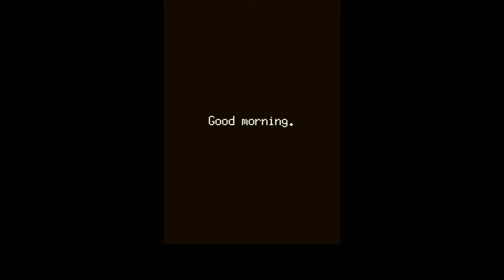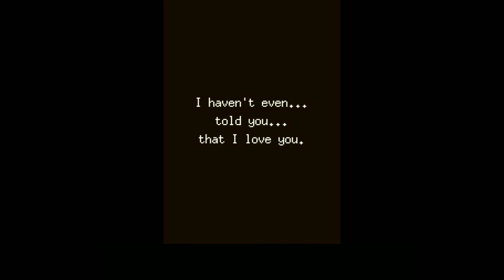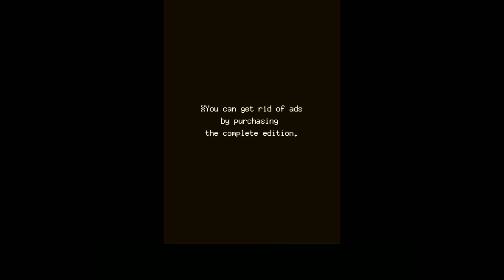Bear's Restaurant - Part 1| Prologue & Introduction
Get the game here! (Android)

(iOS)

Note: The game is free however contains ads, the extension to the game along with the true ending (Nihility) is paid and costs 1$.

It's such a shame that a game this good gets overlooked quite often and so I'm going to be showcasing it on my channel just as a tribute. I was a bit stupid in recording this as I forgot to turn off the blue-light filter mode hence the coloring being a bit watered-down and has a yellow-ish tint. This filter will not be present in future uploads.

In this series, I will be recording the entire game and uploading it in parts, this includes the nihility. There will be no commentary or ads, just raw gameplay as I'm just trying to showcase the game.

Timestamps!

Intro - 0:39

Customer 1 - 1:47

Customer 2 - 3:41

Customer 3 - 5:12

Memory Dive - 6:22

Station Visit - 9:17

Memory Shards - 14:24

Memory Shard 1 (Mother) - 14:34

Memory Shard 2 (Overweight Man) - 15:23

Memory Shard 3 (Extremely Drunk Man) - 16:10

End Of Episode - 17:24